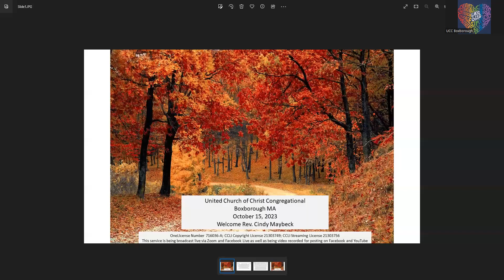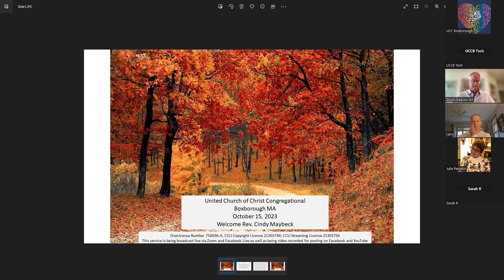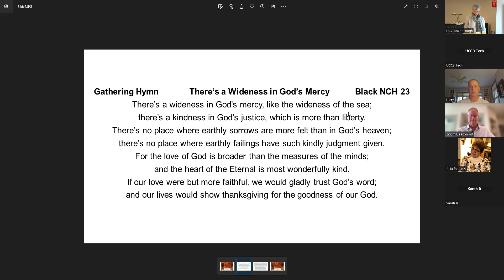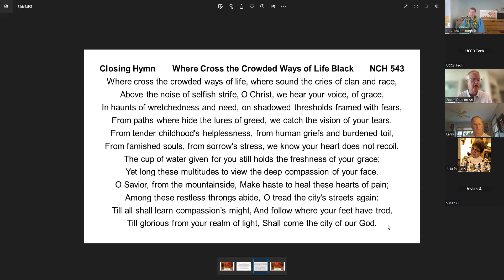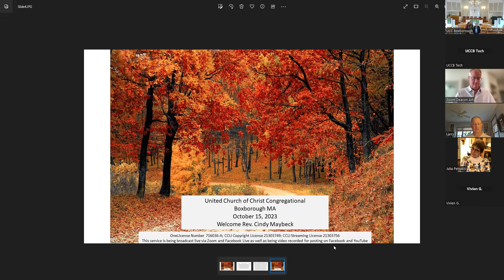UCCB Sunday 10-25-2023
United Church of Christ, Congregational
Boxborough MA